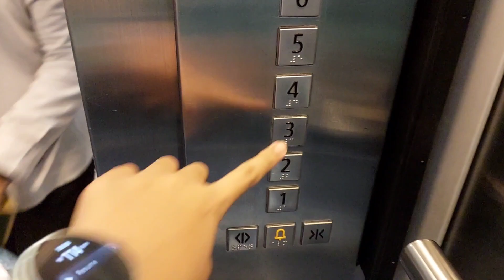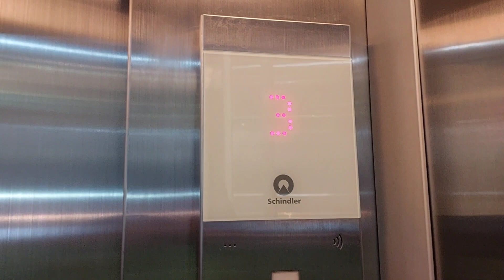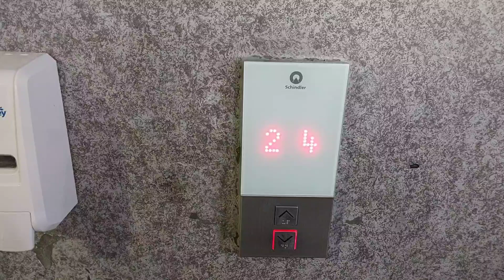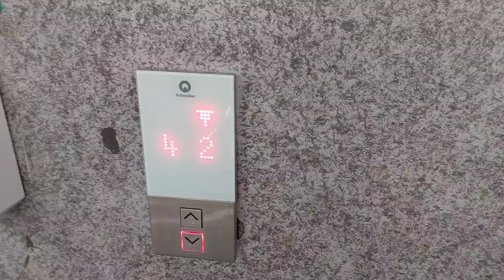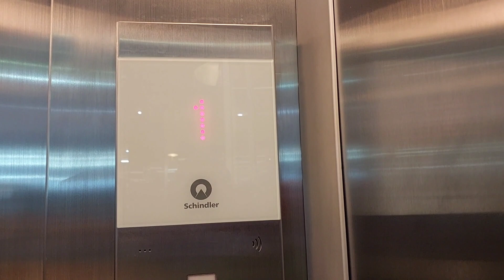Elevator Schindler Jakarta International Expo